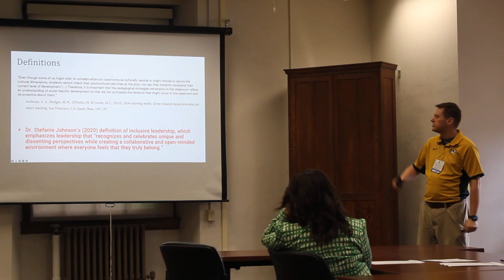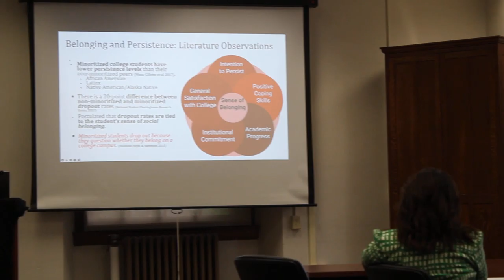Dr. Jason Furrer presented THRIVE@MU